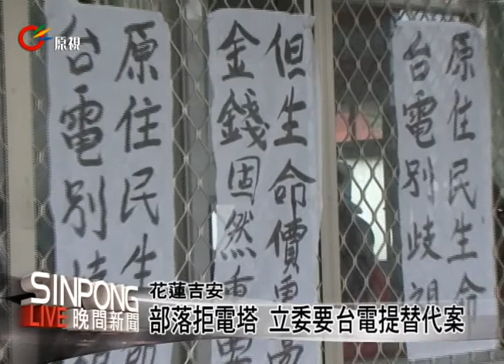南華村拒電塔無共識 立委要台電停工 20130205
【Kacaw/Mayaw】

位於花蓮縣吉安鄉的山下五街是太魯閣族的小部落，人口僅僅一百多位，在部落內高壓電塔相當多，高達二十三座，在這樣的環境下生活居民相當不安，而對台電無視的行為有相當不滿。

去年停工一個月後，就有另外研擬方案，就是六根柱子轉為三根的方式施作，也就是距離拉長儘量不要插在部落的土地上，但是這樣的方案還是會跨過部落，在1月3號部落居民一樣抗議台電的作為。

一個小部落內就有二十三座高壓電塔，而且都鄰近住戶，立委孔文吉提出三個改善方案包括地下化、山上共構或是沿著木瓜溪，立委並要求先提出方案並跟部落達成共識後再行動工，若沒有替代方案就無限期停工。

六座的高齡電塔必須汰舊換新，台電須臨時搭建十一座小電塔，全長約一公里，立委孔文吉表示，若台電一意孤行，沒有提出替代方案，仍繼續施工，將在立法院全力杯葛。